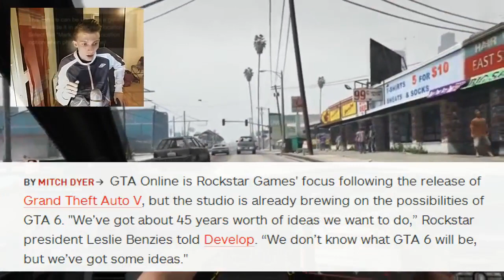GTA 6 : Grosse Hypothèse Sur La MAP !!! :D